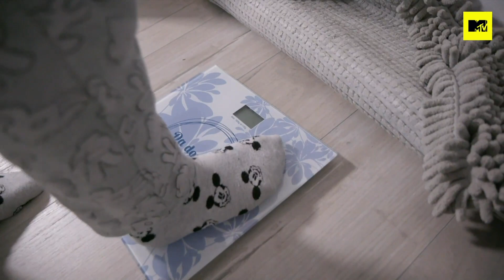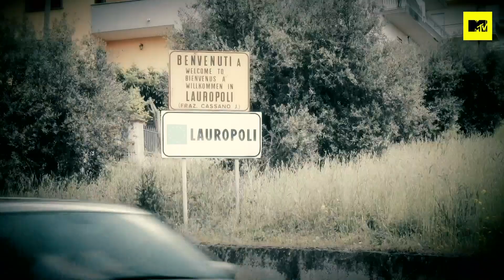16 Anni E Incinta 8: la scoperta di essere incinta | Il meglio della stagione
Nell'ottava stagione di 16 Anni E Incinta scopriamo le storie delle giovani mamme Veronica, Chiara, Marika, Dalila, Swami, Erika e Penelope. In questo video abbiamo raccolto i momenti in cui raccontano quando hanno scoperto di essere incinta e come hanno affrontato la situazione...

16 Anni E Incinta racconta la storia di ragazze adolescenti che diventano mamme e delle nuove sfide, emozioni e difficoltà che devono affrontare.